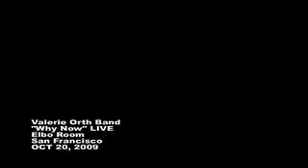"Why Now" LIVE - Abigail Picache on drums with Valerie Orth Band at Elbo Room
Valerie Orth - Lead Vocals and Guitar
Abigail Picache - Drums and Backing Vocals
Veronika Safarova - Bass and Backing Vocals
Eryn Pola - Keys
Special Guest - Danny Cao on Trumpet